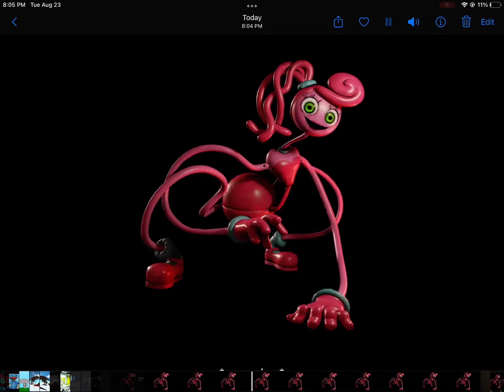Mommy long legs groan 4